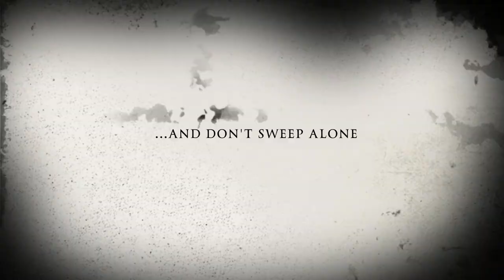Mandibles 2: Sweeping with the Enemy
[Available in 1080p HD. Check your settings and choose optimal setting for best viewing.]

Mandibles 2: Sweeping with the Enemy. Official movie trailer (2013) starring the McCornack Field Crop IPM Lab. A crew of researchers arrive at their experiment site to collect data but is instead menaced by a deadly field predator.